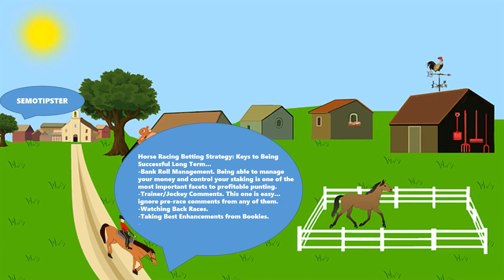Horse Racing Tips Today |20.09.2022|Horse Racing Predictions|Horse Racing Picks|Horse Racing Tips UK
Horse Racing Tips & Horse Racing Predictions:
-Listowel
-Lingfield
-Warwick
-Newcastle